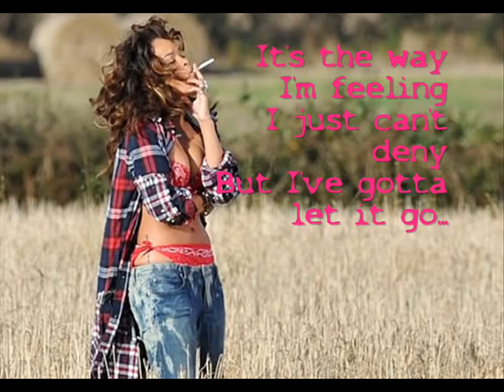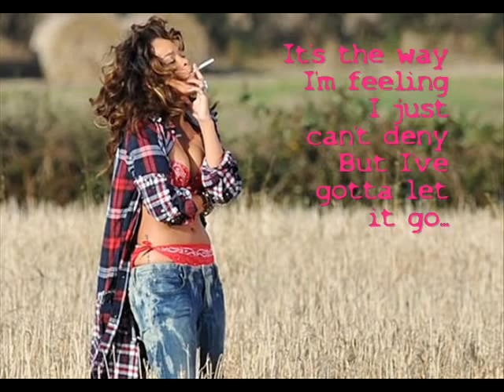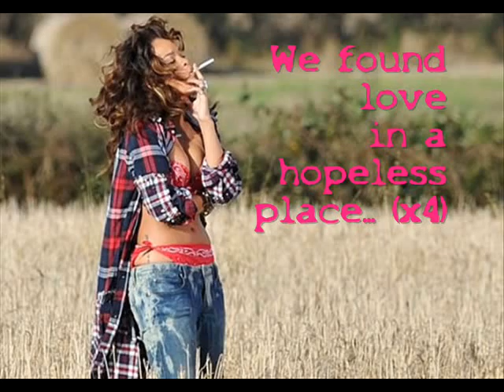Rihanna - We Found Love (LYRICS)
Rihanna's new song, beautiful...
subribe... :D